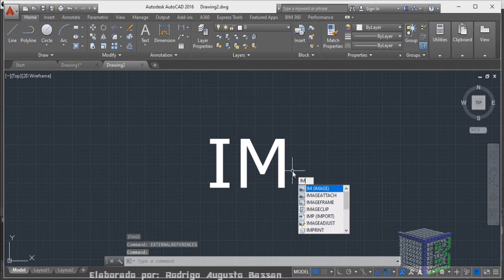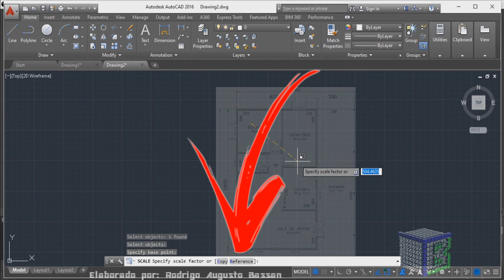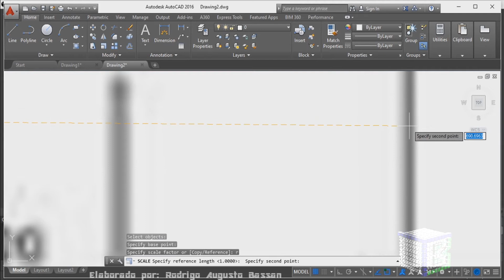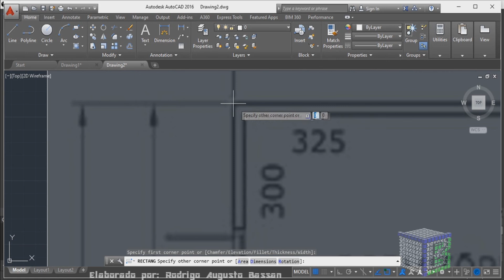Como importar uma imagem no Autocad, redimensionar e deixar quase transparente para desenhar sobre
Aprenda como importar uma imagem no Autocad, redimensionar e deixar quase transparente para desenhar sobre.

Necessita de importar uma imagem no autocad, redimensionar e deixar quase transparente para ser desenhada por cima?
Existem algumas formas e dicas para você inserir uma imagem no AutoCad
É normal querer encontrar uma forma de como colocar uma foto e escalar no autocad.
De fato, inserindo uma planta cotada em forma de imagem no autocad, fica muito mais fácil para criação de projetos sendo eles, arquitetônico ou produto.
Então a resposta de como importar uma imagem no Autocad, redimensionar e deixar quase transparente para desenhar sobre, de forma rápida e objetiva, é seguir essas dicas para criar seus projetos de forma mais eficientes.
 Esse vídeo: Como importar uma imagem no Autocad, redimensionar e deixar quase transparente para desenhar sobre, vai ensinar:

• como importar uma imagem no autocad;
• como ajustar a dimensão da imagem no autocad;
• como inserir uma planta cotada no autocad;
• como deixar a imagem quase transparente no autocad;
• desenhar sobre a imagem no autocad.

Então assista o vídeo, com um tutorial completo, como importar uma imagem no Autocad, redimensionar e deixar quase transparente para desenhar sobre.

Utilize os comentários para opinar,  sugerir uma vídeo aula e interagir também!

Visite a playlist sobre o Autocad, contendo mais vídeos gratuitos sobre o assunto.

                          NÃO CLIQUE NESTE LINK !!!

Forte abraço!